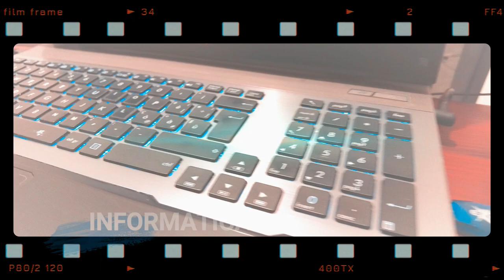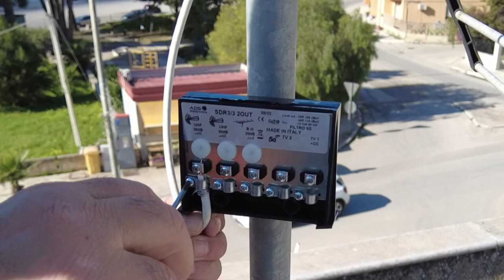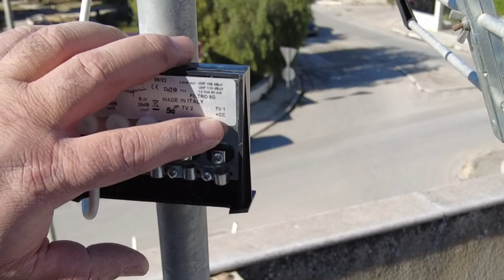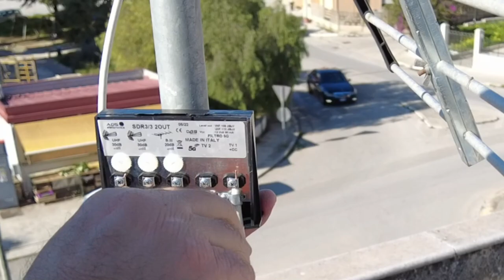tutorial principianti, montare antenna tv installarla sul palo con l'amplificatore e alimentatore tv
In questo tutorial completo mostreremo come montare una antenna da zero e poi montarla sul palo, faremo vedere come connetterla sull'amplificatore e dove installare il cavo di discesa che va tra alimentatore e amplificatore tv, tutto descritto a video.